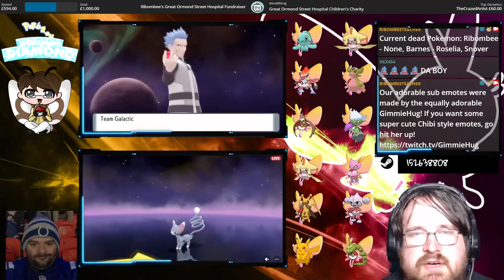Melting Candice and saving the Lake Trio! BDSP Co-Op Nuzlocke with MrBarnes1988